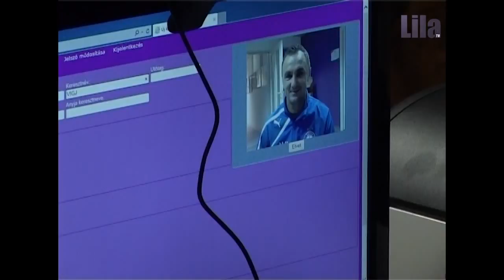Újabb klubkártyák találtak gazdára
A szakmai stáb és néhány játékosunk szintén kiváltotta a klubkártyát.